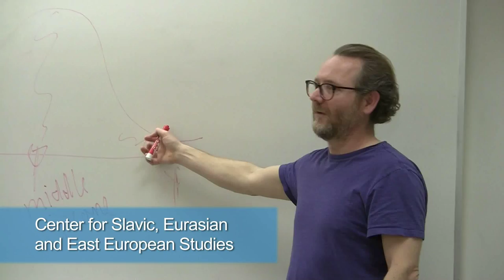On Campus and Abroad: The global area studies centers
The College of Arts and Sciences actively promotes the research and study of global issues. A total of six global area studies centers, including the African Studies Center, the Carolina Asia Center, the Carolina Center for the Study of the Middle East and Muslim Civilizations, the Center for European Studies, the Center for Slavic, Eurasian and East European Studies and the Institute for the Study of the Americas, focus on world regions.